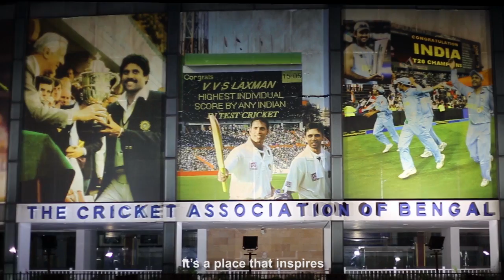WeLoveKolkata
You have known Kolkata and loved it the way we did.
From a plethora of reasons the video offers, (although the list is not exhaustive), each one can connect to something or the other. So Here it comes, WeLoveKolkata!
Tell us what you connect with. Share and spread the love for our city!